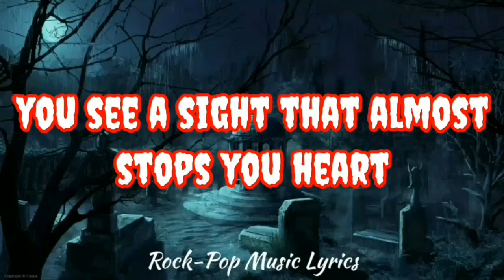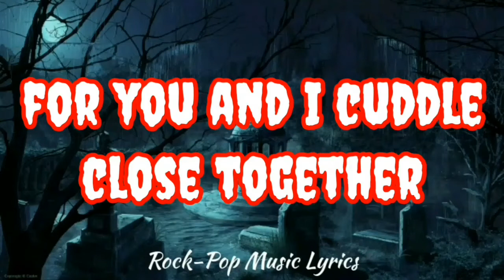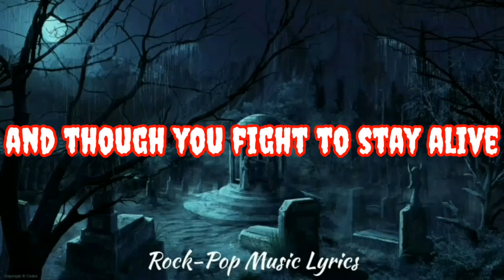Michael Jackson - Thriller (lyrics)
Hola este video es la letra de la cancion "Thriller " de Michael Jackson

DESCRIPCION DEL VIDEO OFICIAL:
Michael Jackson's official music video for "Thriller"

Michael Jackson's 14-minute short film "Thriller" revolutionized the music video genre forever. Hailed as the greatest music video of all time by MTV, VH1, Rolling Stone and others, "Thriller," directed by John Landis, is also the only music video selected to be included in the Library of Congress' prestigious National Film Registry.